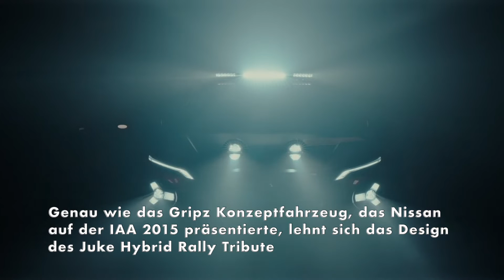Nissan Juke Hybrid Rally Tribute - Vom Rallye-Sport inspirierte Modifikationen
Genau wie das Gripz Konzeptfahrzeug, das Nissan auf der IAA 2015 präsentierte, lehnt sich das Design des Juke Hybrid Rally Tribute an den kultigen 240Z an, der vor über einem halben Jahrhundert erfolgreich an der anspruchsvollen East African Safari Rally teilnahm.

Auffälligste Modifikationen sind die vergrößerten Radkästen, um die maßgeschneiderten Offroad-Reifen unterbringen zu können, während die zusätzlichen Scheinwerfer auf der Motorhaube und dem Dach an die von vor 50 Jahren erinnern.

Als Hommage an den 240Z von 1971 sind Motorhaube und Räder des Juke in Schwarz gehalten. Zusätzlich ist das Modell mit den damaligen Sponsorenlogos und der legendären Startnummer 11 ausgestattet.

Mit einem Unterbodenschutz unter den vorderen und hinteren Schürzen sowie einer verstärkten Federung mit längerem Hub überzeugt der Juke Hybrid Rally Tribute auf jedem Terrain.

Ein Stahlrohrkäfig im Innenraum sorgt für eine noch steifere Karosserie und bietet Schutz im Falle eines Unfalls selbst bei hoher Geschwindigkeit. Dafür sorgen auch Vierpunktgurte für Fahrer und Beifahrer. Die Rücksitze wurden ausgebaut, um Platz für Reserveräder zu schaffen.

Zu den weiteren Modifikationen im Innenraum gehören ein Feuerlöscher, eine Gegensprechanlage mit Kopfhörern zur einfacheren Kommunikation zwischen Fahrer und Beifahrer, ein Alcantara-Lenkrad und eine hydraulische Handbremse mit hoch liegendem Griff zur schnellen und einfachen Betätigung."Available on VideoElephant TV